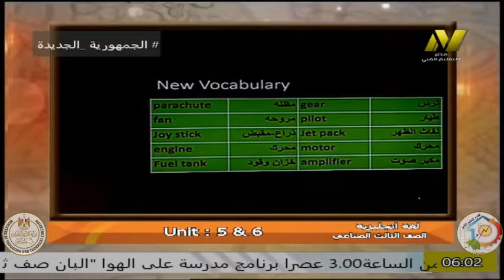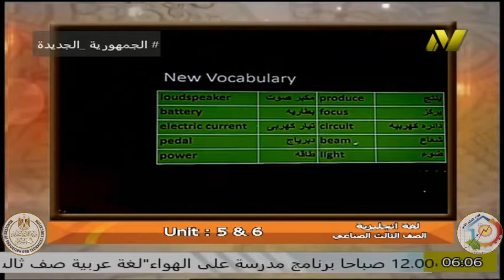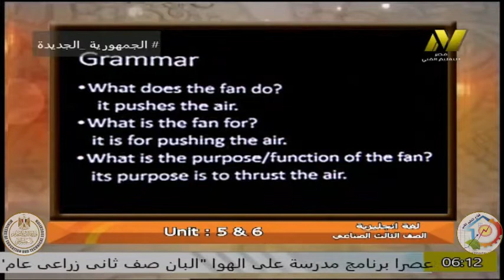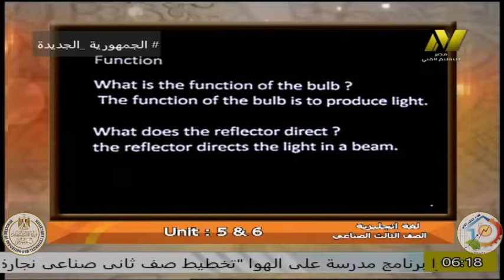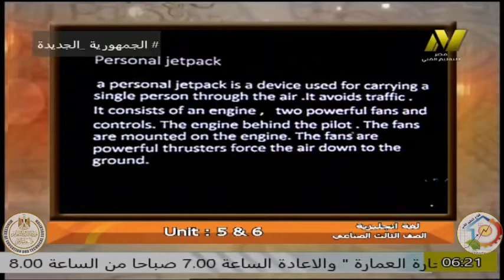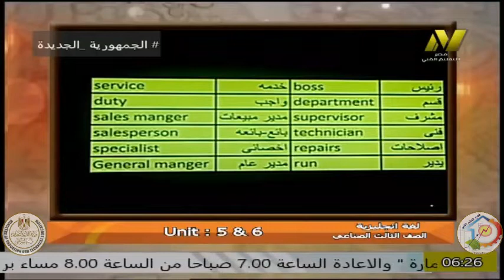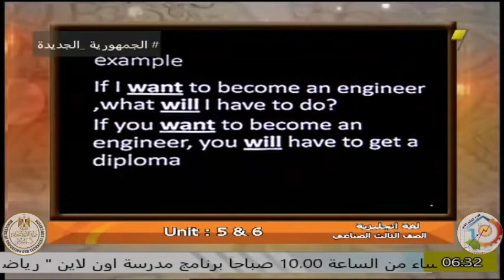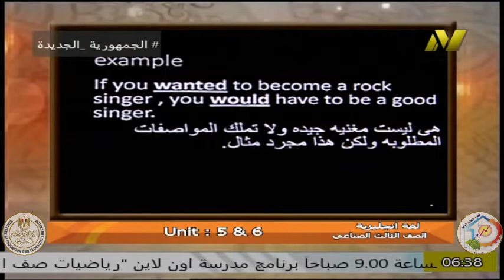الصف الثالث صناعى - لغة انجليزية - ا سلوى فرحات